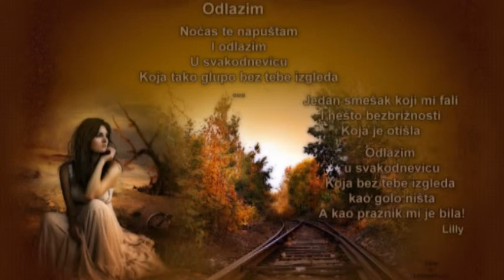Odlazim - Lilly Milosavljević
...odlazim
U svakodnevicu...

Govori Lilly Milosavljević